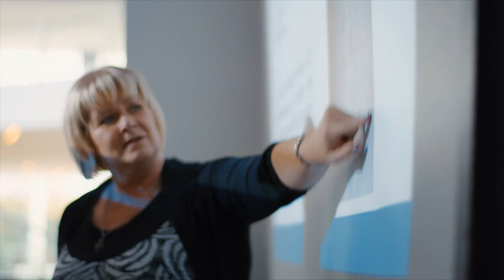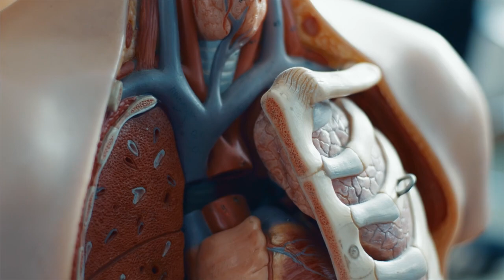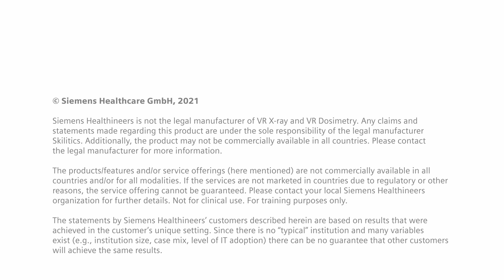The future of medical education: VR and AR in practice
How would you like to learn medicine in a virtual world, where you can explore anatomy, practice surgery, and communicate with patients in a safe and fun environment? In this video, you will see how VR and AR are transforming medical education, and how students and professionals are using these technologies to enhance their learning and performance. You will also hear from experts and educators from the School of Medicine at the University College Dublin, who share their insights and experiences on the benefits and challenges of VR and AR in medicine. Whether you are a medical student, a practitioner, or just curious about the future of medical education, this video will show you how VR and AR are changing the way we learn medicine.